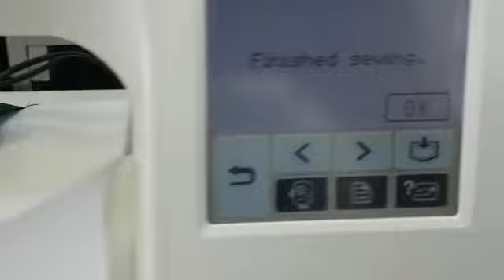Brother 700E Domestic Embroidery machine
brother 700E domestic embroidery machine (AFRICA SEWING MACHINES - 81 BAZAAR STREET , PRETORIA , SOUTH AFRICA